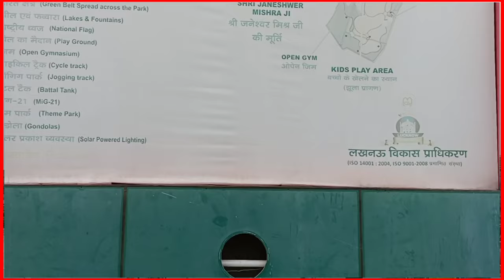Lucknow park || जनेश्वर मिश्र पार्क लखनऊ || Lucknow city || FK guru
janeshwar mishr park in Lucknow , Lucknow ka sabse bada Park

Lucknow city
Lucknow zoo
Lucknow mein sasta hotel
Lucknow park
Lucknow mein ghumne Ka Tarika
Lucknow hotel
Low price hotel in Lucknow
FK guru
FK guru